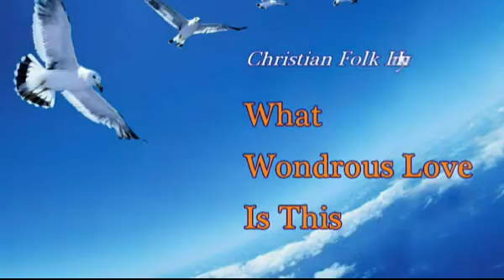WHAT WONDROUS LOVE IS THIS – Christian Folk Hymn - Nguyễn Trọng Khôi trình bày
WHAT WONDROUS LOVE IS THIS – Christian Folk Hymn – vocals: Nguyễn Trọng Khôi: